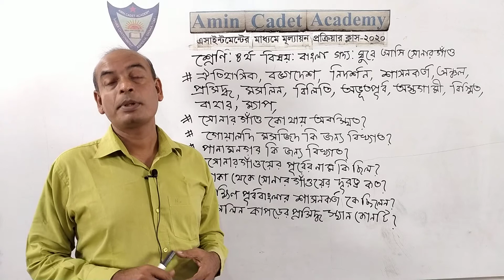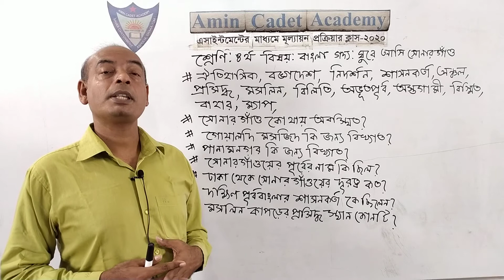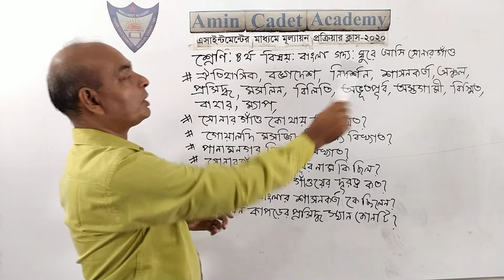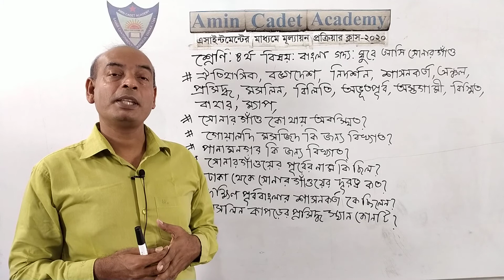৪র্থ শ্রেণি,এসাইনমেন্টের আলোকে ক্লাস-২০২০, বাংলা ১ম পত্র (ঘুরে আসি সোনারগাঁও)।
দীপক কুমার মজুমদার
সহকারি শিক্ষক